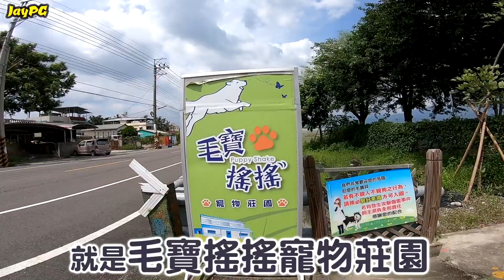【阿杰】大白熊好大，我的小紅茶真的會游泳了 (紅茶Vlog)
今天來到毛小孩的私密景點~
這裡的店狗就超級可愛阿~
一定要帶你的毛小孩來交朋友~
一起奔跑游泳吧!!